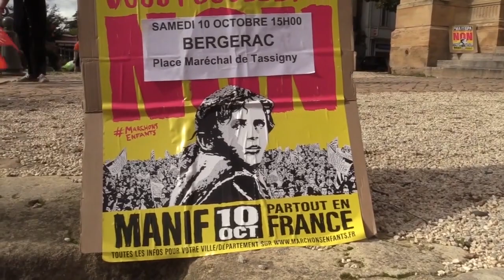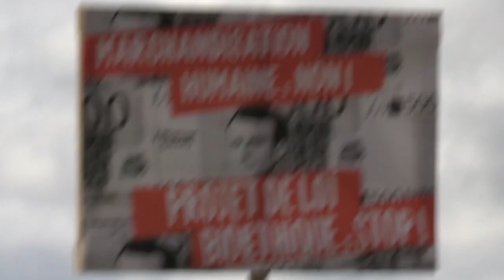Manifestation contre la PMA et la GPA à Bergerac (24) - (10/10/2020)